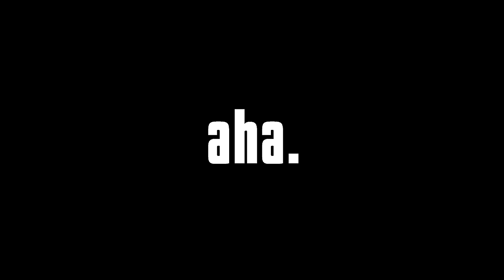Aha Gazelle - Amazing Interlude